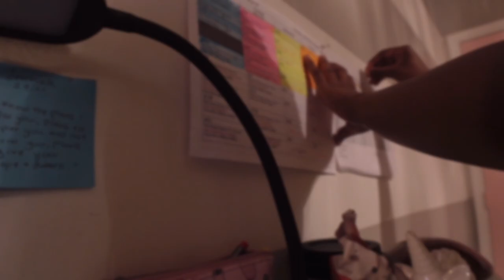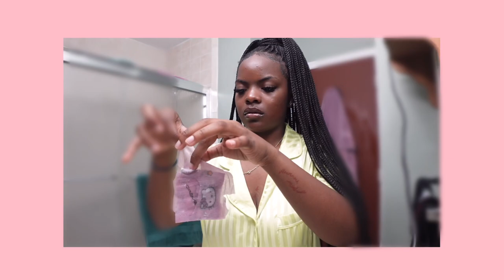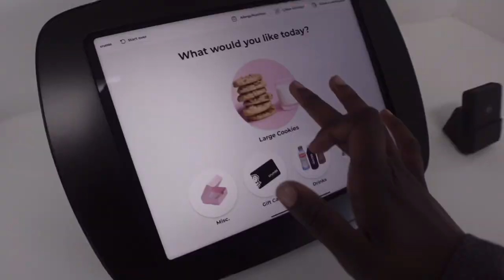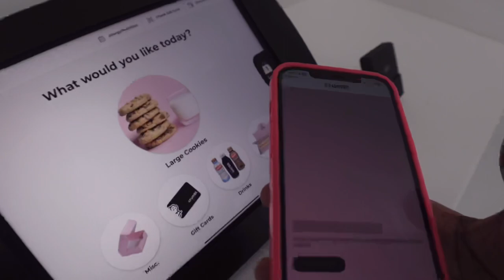VLOG: SELF-CARE DAY ♡ Car Wash, Room Cleaning, Hello Kitty Face Mask & More !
If you are feeling down, I pray you are able to pull yourself out of it and pudh through !

♡Pintrest: @aannaig